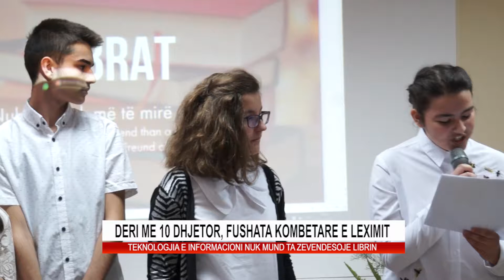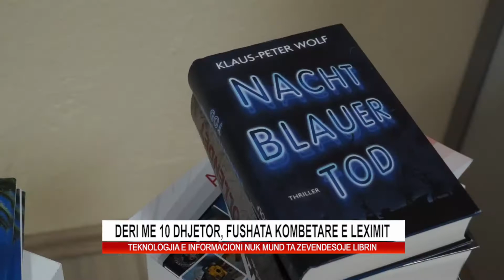DERI ME 10 DHJETOR FUSHATA KOMBETARE E LEXIMIT